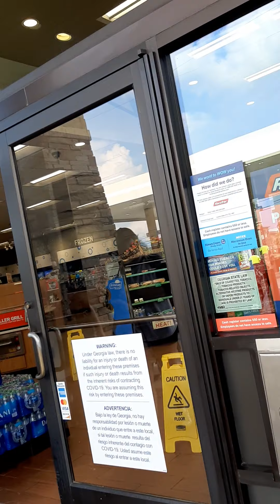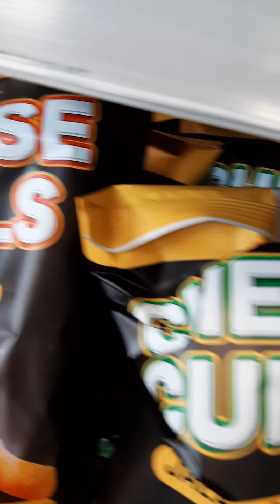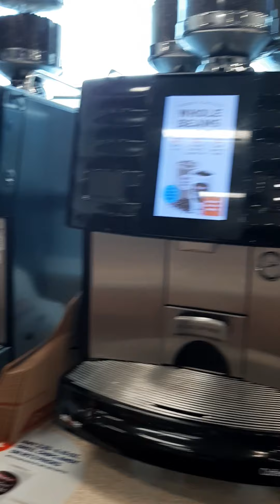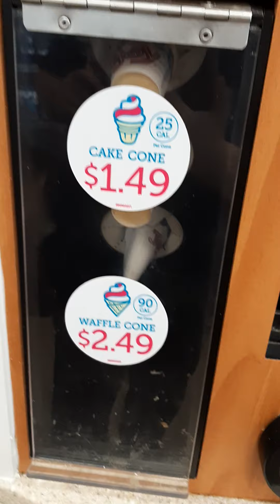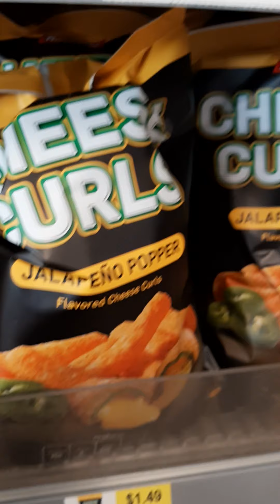"Rikki Rae from L.A." - Race Trac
went to Race Trac